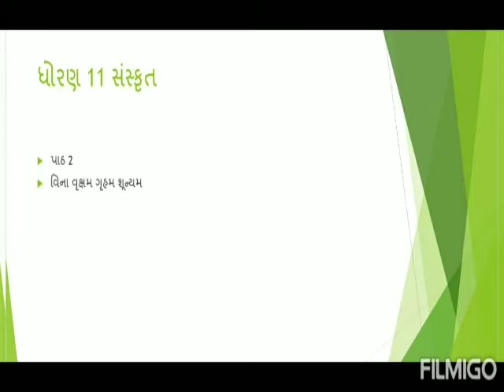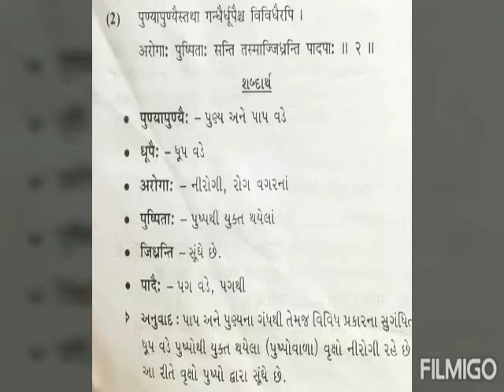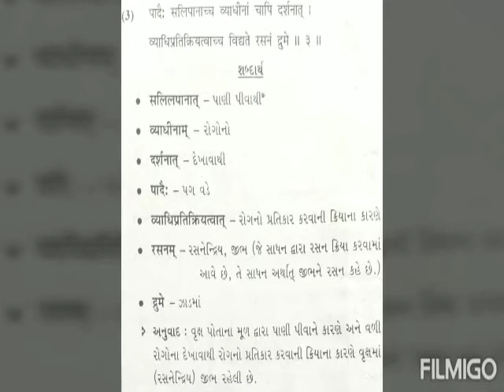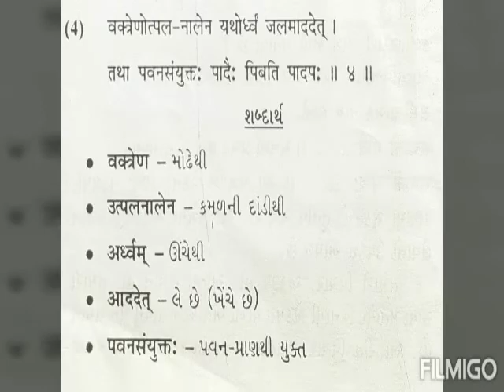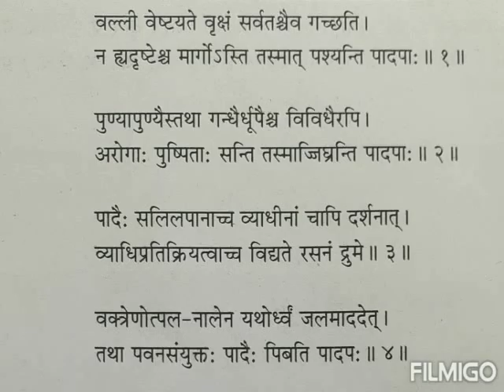ધોરણ 11 સંસ્કૃત પદ્ય 2